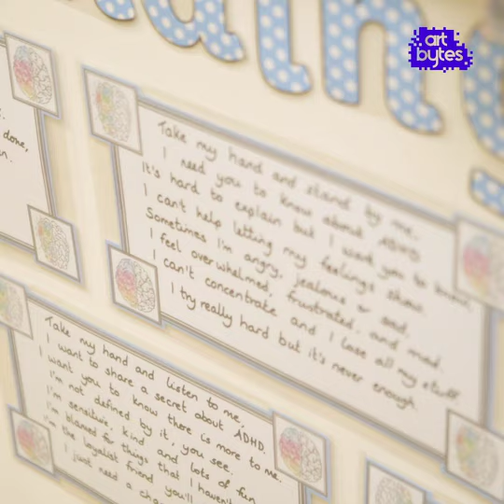Art education and creativity in schools is vital!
dot-art Managing Director Lucy Byrne, and Art Bytes judges Marlene Wiley and Tony Heaton comment on the importance of art education in schools and how vital creativity is.